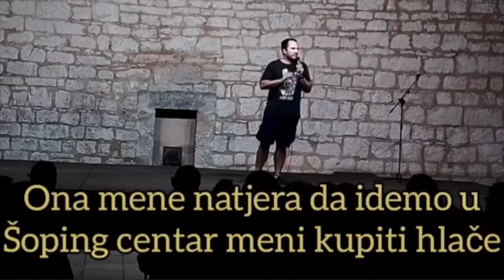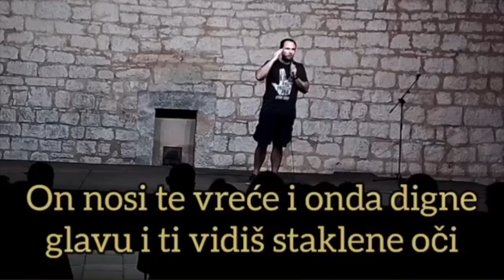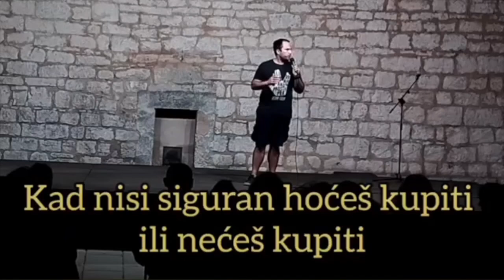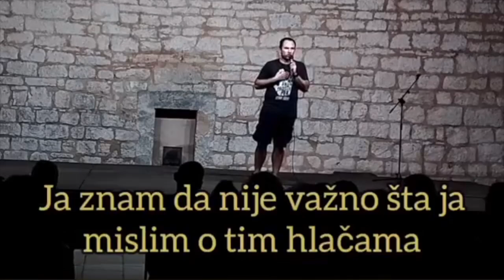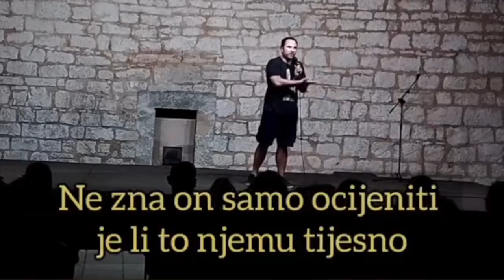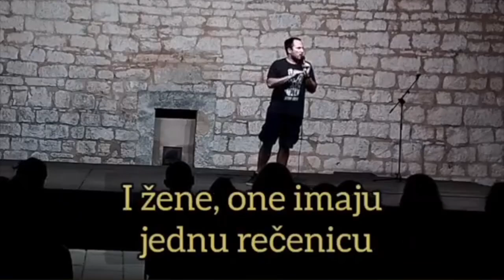Brak, dijete i povremeni seks Marka Dejanovića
Večer smijeha u Dvorcu Gjalski u Zaboku uz nastup stand-up komičara Marka Dejanovića Pande, koji slavi 10 godina karijere upravo u tjednu ovog nastupa. Četvrtak, 24.listopada